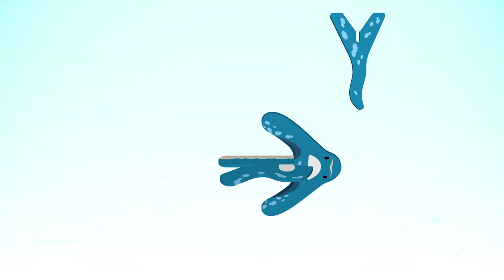RAY | 레이 | BLUE | 펀트와 친구들 | 펀트 조립 영상 | FUNT